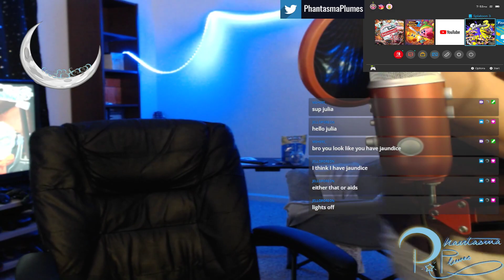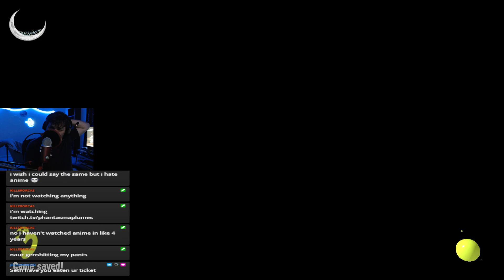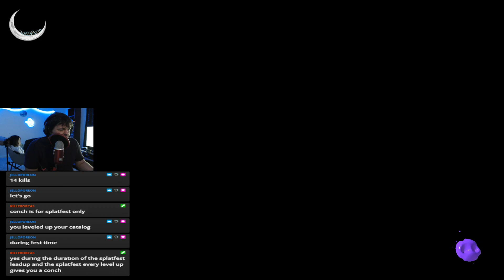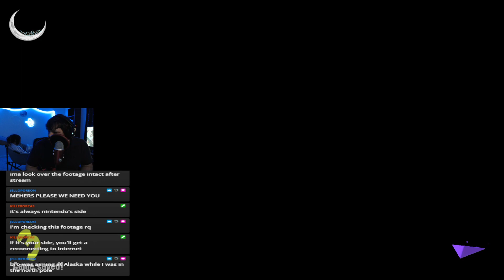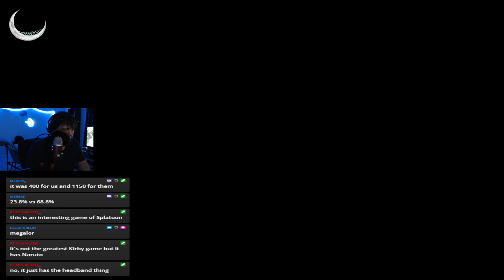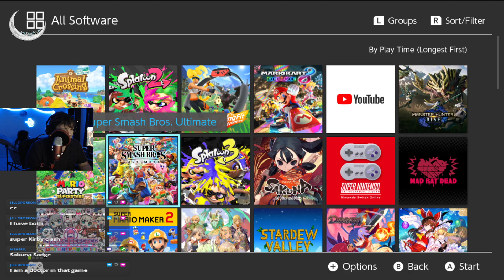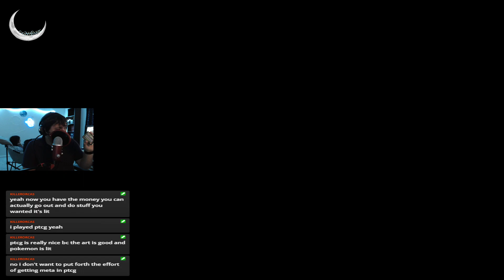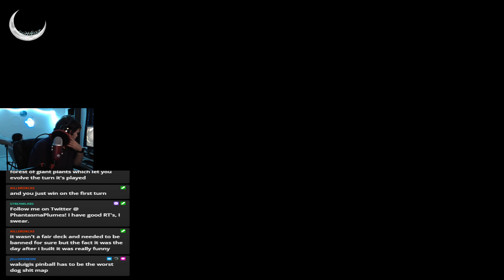[Splatoon 3 & More!] WELP that's not happening - EP 9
Y'know, I don't know how many people read these, but I'm glad I put parts in with the VOD transfers going forward with our next game. I kept the dates, like today's was from November 4th, 2022, but MAN, I've nearly messed up a lot more numbers than not lol

If you want to catch the stream live, come out to Twitch Mondays, Wednesdays, and Fridays at 7PM EST!